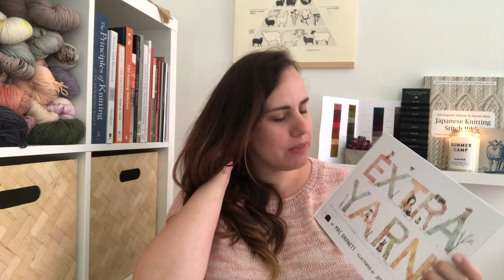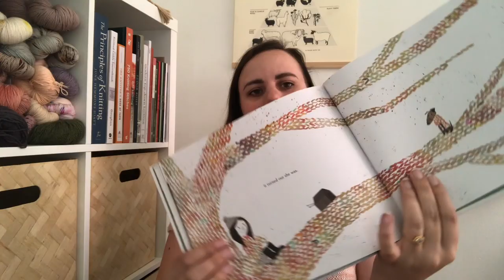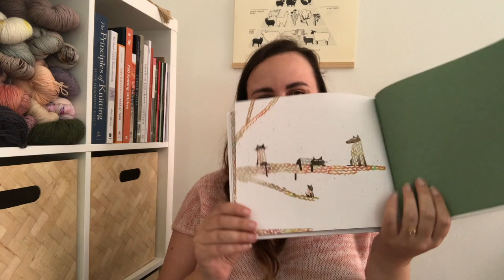Episode 59: All the Baby Knits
Show notes for every episode can be found in the Yarn to Table Ravelry group

Yarn to Table — Episode 59 — All the Baby Knits

 Announcements:

* Ravelry and Instagram — Celestefohl

* Marettimo by Caitlin Hunter

* Sweet Sparrow Yarns Gosling in Queenie

 * A Homespun House MCN in The Knight Bus (club color)

 * Woolberry Fiber Co. Simple Sock in It’s Magical (club color)

 FOs

* Ipanema Espadrilles by Wool and the Gang

* Crocheted with Wool and the Gang MIXTAPE in White Noise
 * Sweet Lil Pixie by Ainur Berkimbaeva

* Quince & Co. Chickadee in Jasper (100% wool, 3 ply, sport weight)

* Hozenmatz by Mayumi Kaliciak and Antje Litzmann

 * 10,000 Stitches Standard Sock in Day Old Birthday Cake

* Feathers Bonnet by Chelsea Berkompas (0–3 months)

* Madeline Tosh Work Sock in Doe Eyes

*Tortuga Romper by Lucía Ruiz de Aguirre

* Quince & Co. Phoebe in Ursa (100% Merino wool, 4 ply, DK weight)
* Miniselbu by Tina Hauglund

* Knit Picks Stroll in Black and White

* Briar Bunny by Amanda Keeys (DK weight pattern)

* Quince & Co. Owl in Tyto (50% wool/50% alpaca, 2 ply, woolen spun, worsted weight)

* Brooklyn Tweed Shelter in Cast Iron

* US 2.5 (3mm) needles

 WIPs

* Tiritunge by Shja

* Quince & Co Finch in Iceland (100% wool, 4 ply, fingering weight)

Dream Knitting

* Soldotna Crop by Caitlin Hunter (DK weight pattern)

* Madeline Tosh Work Sock in Doe Eyes, Rye Bourbon, Bittersweet, and No Farewell
* Nurtured by Andrea Mowry

* Jill Draper Makes Stuff Empire in Heather 41 (1280 yard worsted-weight skein!)

 Chit Chat

* Children’s book: Extra Yarn by Mac Barnett and Jon Klassen